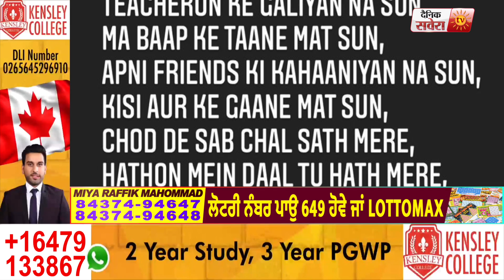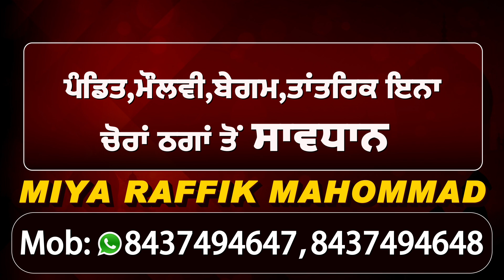Aastha Gill ਨਾਲ ਆਪਣਾ ਨਾਵਾਂ ਗਾਣਾ ਲੈ ਕੇ ਆ ਰਹੇ ਨੇ Badshah